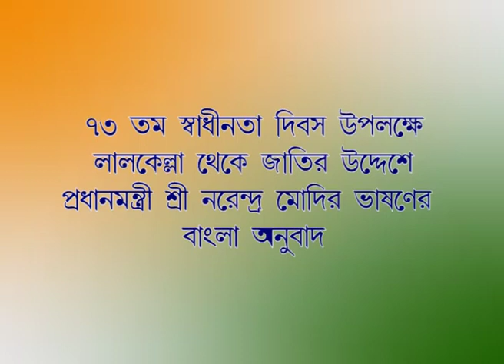Honble PM"s speech of bengali version on the occasion of Independence Day